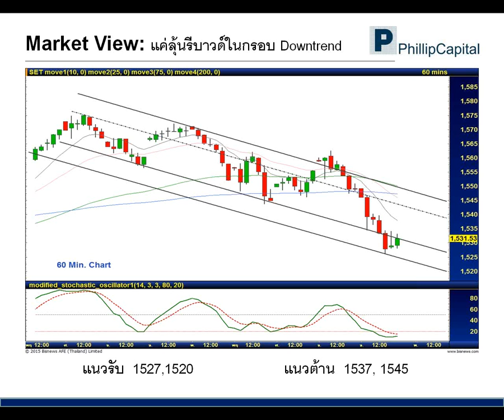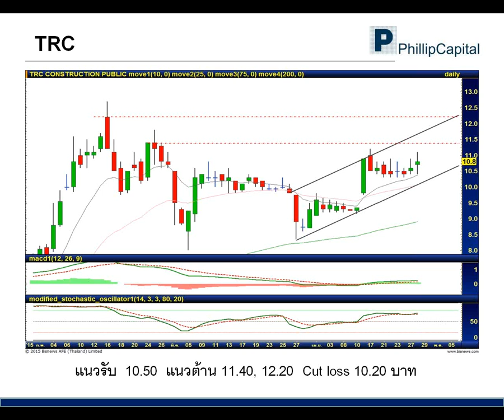เจาะกราฟจับจุดเทรด (29 เม.ย. 58) TRC, HMPRO, IFEC